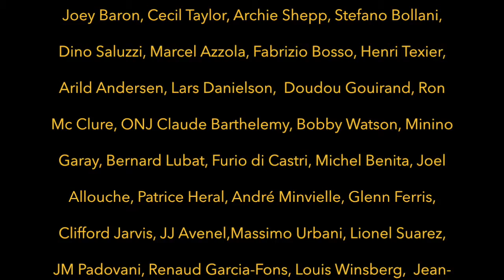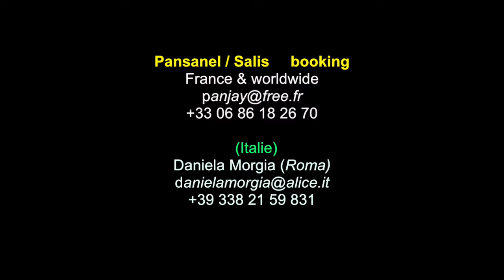Pansanel Salis trailer 2019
Gerard Pansanel / Antonello Salis  - Beatles stories